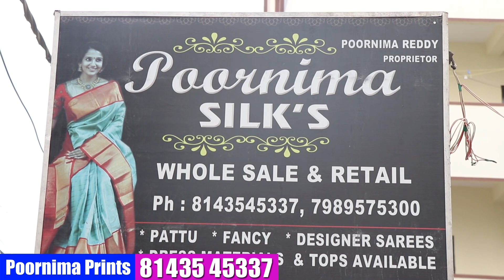Semi Chanderi Saree by Poornima Prints | New Semi Chanderi Sarees Collections